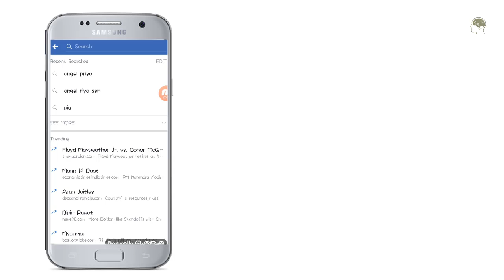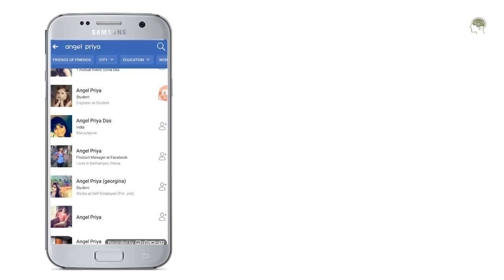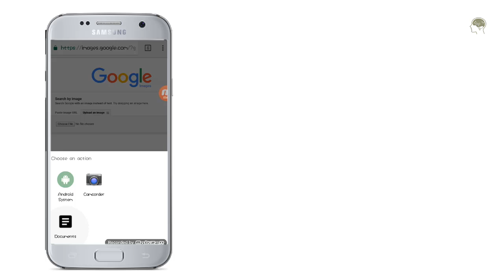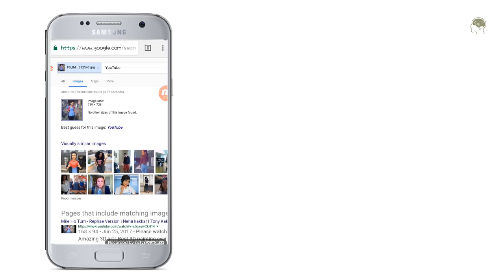HOW TO CHECK FAKE FACEBOOK ACCOUNT (IN HINDI)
IN THIS VIDEO I TOLD YOU HOW YOU CHECK THAT YOUR FACEBOOK FRIEND IS FAKE..YOU MAY HAVE MANY FRIENDS IN FACEBOOK .ARE THEY REAL?? YOU TOLD THEM MANY OF YOUR PERSONAL THING IF THEY ARE FROD THEY WILL BLACK MAIL YOU IF YOU SECURE YOU FROM THOSE FAKE FACEBOOK ACCOUNT YOU ARE ON RIGHT PLACE TOP 1 WILL HELP YOU TO DETECT THEM CHECK THEM.

DOWNLOAD AND INSTALL OUR CHANNEL APP AND FOLLOW US EASILY FOR FREE... ONLY 6 MB APP
ON THE NOTIFICATION SWITCH APP..TO STAY UPDATED WITH NEW VIDEO

LIKE AND SUBSCRIBE OUR CHANNEL FOR MORE VIDEOS ABOUT TECHNICAL AND SCIENCE NEWS WHICH HELP YOU TO INCREASE YOUR KNOWLEDGE LEAVE A COMMENT AND MENTION US SOME NEW TOPICS THAT YOU WANTS TO KNOW.